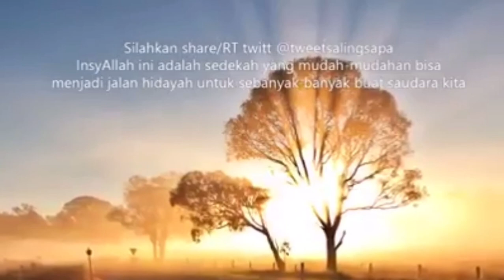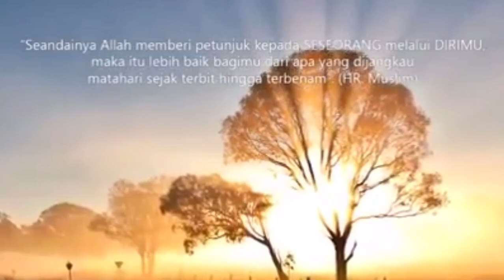QURBAN || 1 kambing 1 KELUARGA